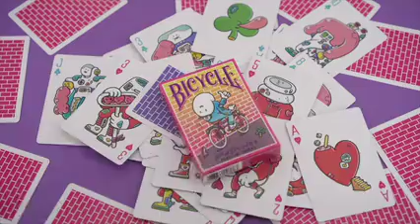Bicycle - Brosmid's Four Gangs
I Brosmind sono davvero unici e sicuramente creeranno divertenti conversazioni al tavolo da gioco!
Progettate dagli artisti dello studio di design spagnolo Brosmind, queste carte da gioco Bicycle presentano un design premium completamente personalizzato con 56 carte da gioco uniche, ciascuna con un'illustrazione diversa. Carte da gioco veramente uniche, pur rimanendo perfettamente giocabili per il Poker, Blackjack e altri giochi di carte!